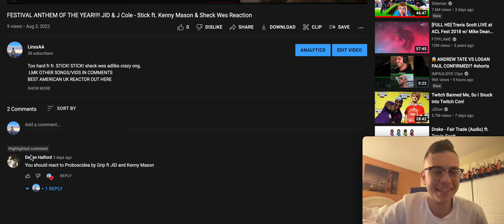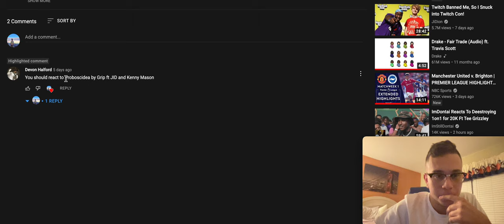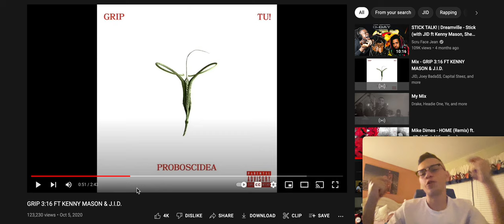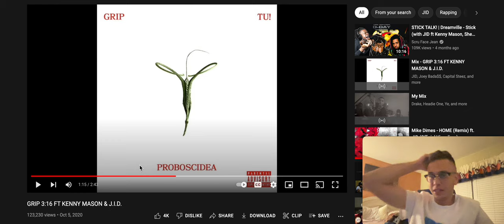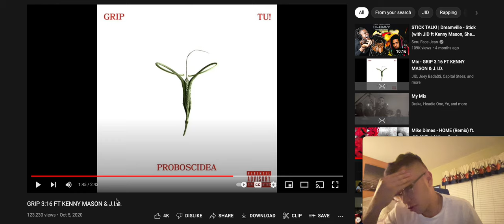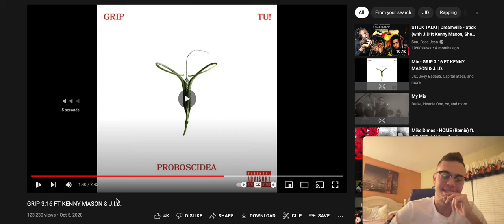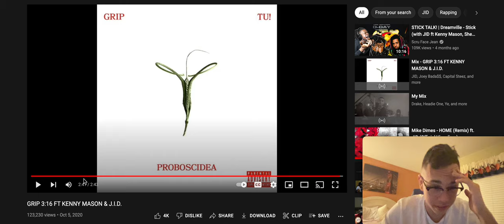THE FLOWS CRAZY!!!!! Grips - 3:16 ft. JID, Kenny Mason Reaction!!!!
insane insane, thats all i gotta say. thanks for recommending this LMK OTHER SONGS/VIDS IN COMMENTS
SOCIALS
INSTA - ali.ahmed1017    (yes the 1017 fo gucci, even tho ion even fw gucci like dat I JUST WANTED A COOL NUMBER CUZ JUST MY NAME WAS TAKEN ya feel me)